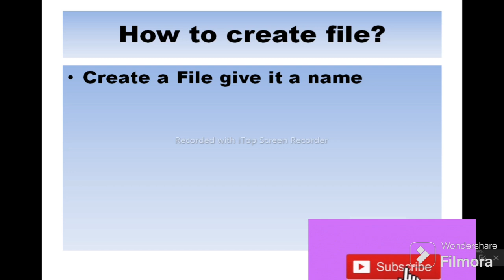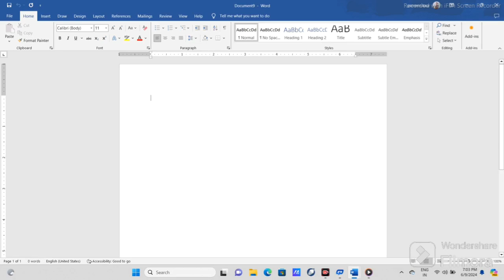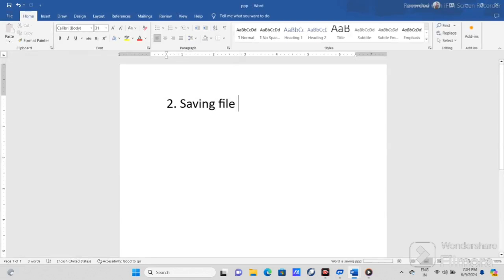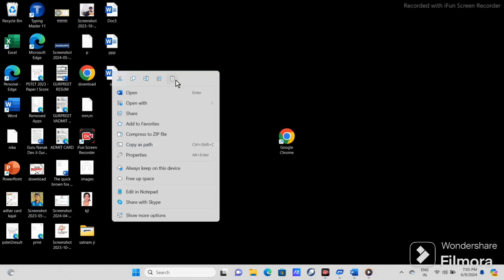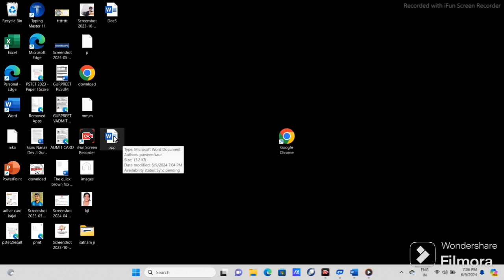How to Manage file in a Computer | File Management,@NangluPK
( @NangluPK1459                               Welcome to my YouTube channel where you will learn in this channel, you will find tutorial videos that will assist you become expert in many famous computer software's such as Microsoft Office (Word, Excel, Power Point, Access and more), Adobe Photoshop, Corel Draw, Tally Prime etc.
In addition to computer software's, you can also find tutorial videos on Computer Languages C language, C++, Java, Python, HTML and more.

🌟DISCAIMER-
filesystem(os),
file management kya hota hai,